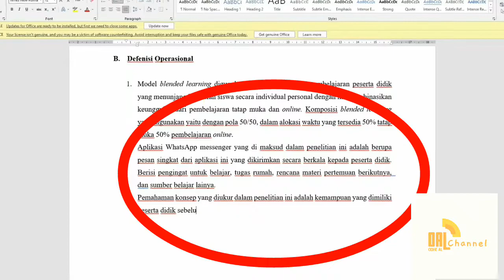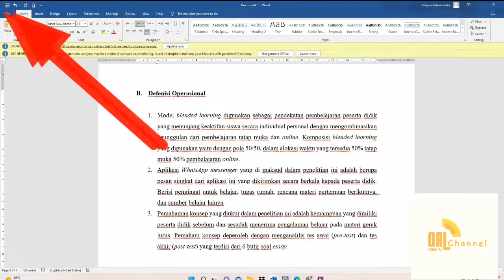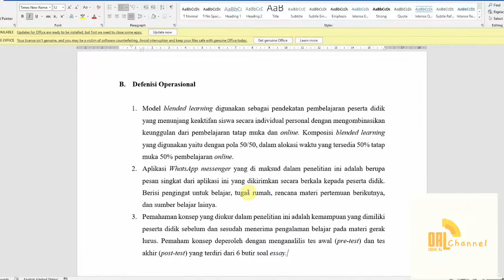CARA MENGHILANGKAN GARIS MERAH DI WORD TERBARU 2022 || TIS DAN TRIK WORD ODHE AL CHANNEL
HALO TEMAN-TEMAN.

Video kali ini adalah cara menghilangkan garis merah yang ada di word yang pastinya mudah di mengerti

selamat menonton.